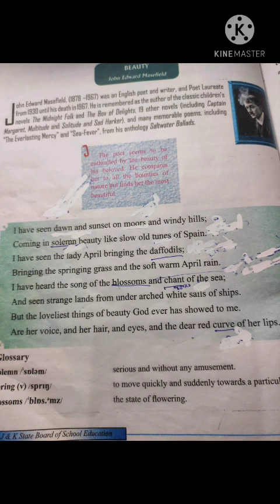Lecture for 9th class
Topic:(poem) Beauty
Class: 9th
School:B.H.S.S.Batpora
Teacher : Sukhbir kour